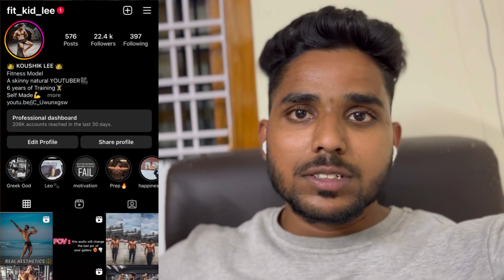Almost Got Injured 😮‍💨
Shoulder Press Pr | Almost Got Injured 😮‍💨

Products that i'm using Details:-
Compression tights
1.5L Bottle
Foam roller
Elbow support

Knee sleeves

body weighing scale ;

Food weighing scale

punching bag

weight lifting straps ;

weight lifting straps + wrist support ;

1 pair of steel dumbbells

home gym set up ;

powerlifting belt ;
Food Weighing scale